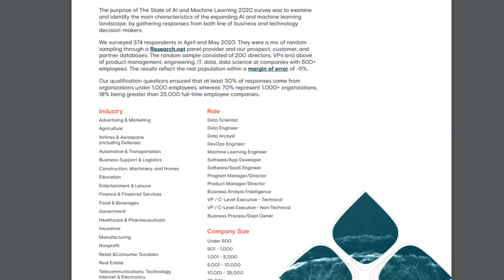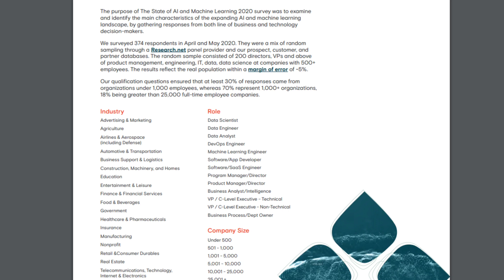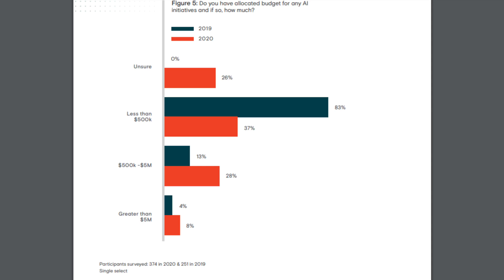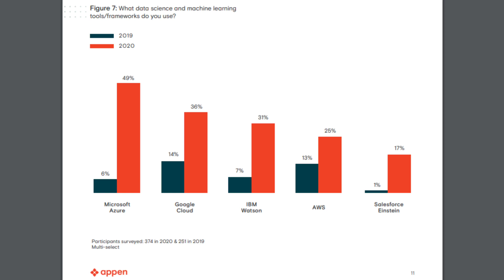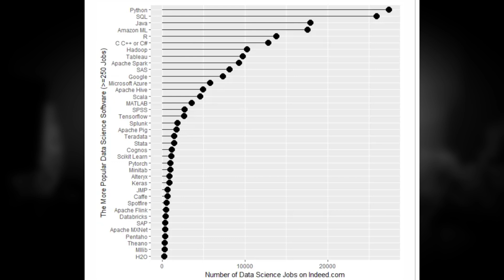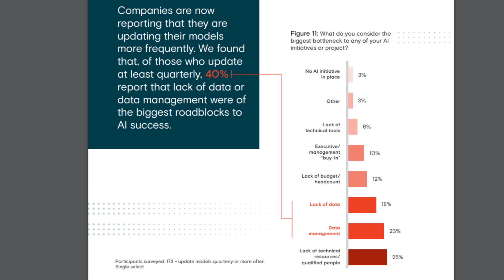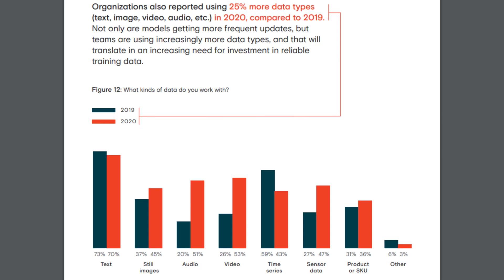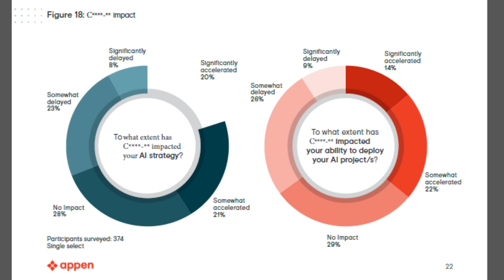The State of AI and Machine Learning (in 2020)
Much of this video is a reaction and response to the 2020 state of AI and machine learning whitepaper published by Appen.

Also referenced is a study at KDNuggets which took data from 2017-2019 to look at number of Indeed data science jobs by listed technology

They used a sample size of 374, with more than half of those people being directors, VPs, etc.; this provided a margin of error of about 5%.   Most of these people came from organizations with at least 1,000 people.   Some key findings were:

- More than 3/4 of organizations think AI is critical to their business, but about half of organizations think they're behind.   The enthusiasm is certainly there!
- People are putting their money where their mouth.   Based on the (small) simple sizes, the percentage that is allocating $5M for AI has doubled since last year.   The real percentage is probably higher than that.   That's great because that means more jobs, more competition for talent and hence higher wages!
- Cloud technologies are getting adopted way more in 2020 compared to 2019.   Azure appears to be the market leader.
- We're seeing more and more use of Java, C, and C++.   Python is still the top programming language for AI, but this tells me that people are using these languages because their speed and performance is important for deployment to production.
   - This is consistent with previous findings that indicated rises in Java and C/C++/C# to levels that were comparable with R.
   - We may be entering an era where knowing one of these languages is important for the run-of-the-mill data science job, but I'm not sure this can be said definitively quite yet.
- 41% of organizations report that lack of data or data management were the biggest roadblocks to AI success.   Furthermore, 25% are reporting lack of technical resources/qualified people is the biggest roadblock.
- Text data is the most common type used.   Sensor data along with audio and video are increasing.
- The current virus going around is not affecting AI much.   More are saying it's ACCELERATING their strategy or projects as opposed to delaying them.

In short, 2020 remains a great year to be a data scientist or AI expert.